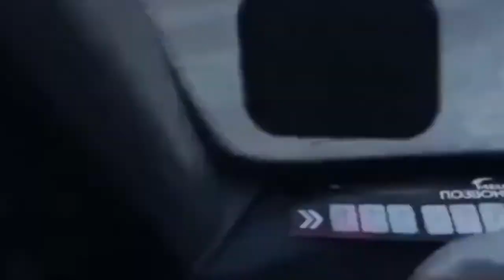Noticias Destacadas Internacional 15 de Febrero 2022